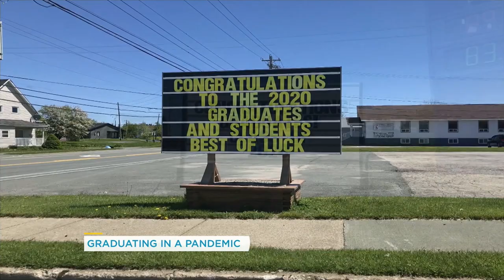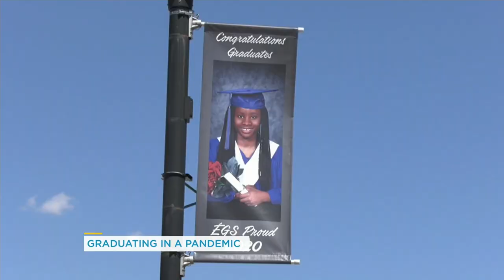Fredericton, N.B., teacher on how school’s drive-thru graduation ceremony will work | Your Morning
Valerie Marshall says the last few months have been tough for high school grads.